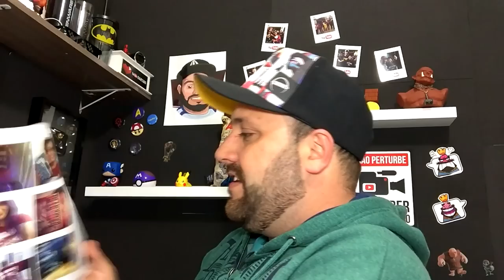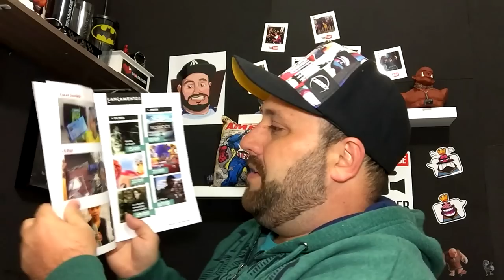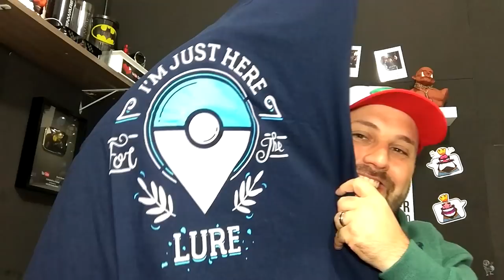O QUE GANHEI NESTA CAIXA MISTERIOSA?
O que será que a NERDAOCUBO aprontou desta vez? Mais um vídeo abrindo a caixa misteriosa com produtos Geek/Nerd/Gamer!! Vamos ver o que ganhei...

"BRUNOCLASH"

GEEKSTER BRASIL

"BRUNOCLASH"

Música da Intro:
50 Cent - In Da Club

“Go Clash”